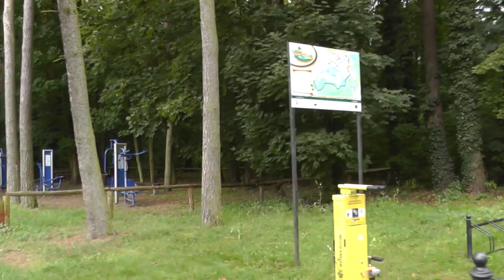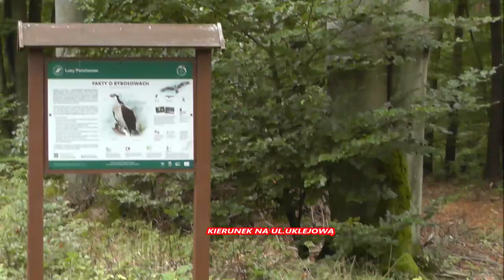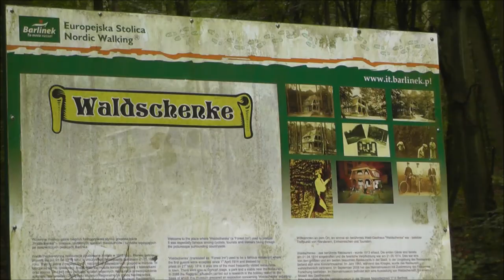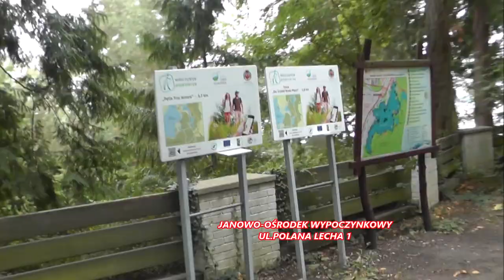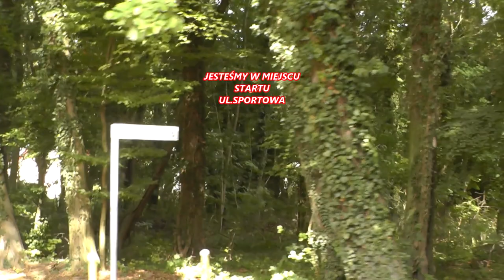Rowerem po Puszczy Barlineckiej- 24.09.2023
Zwiedzamy ciekawe miejsca w okolicach miasta Barlinka.